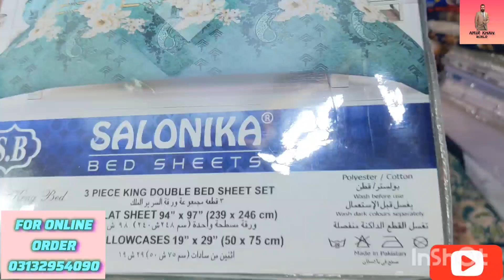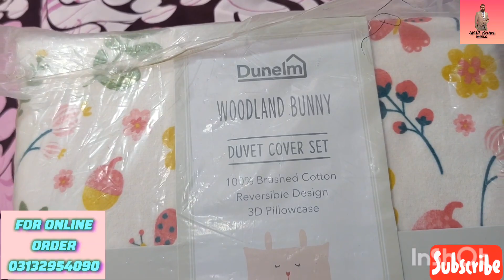pure cotton king size bed sheet on discount rate at hydri Gold mark Karachi || amir Khan world